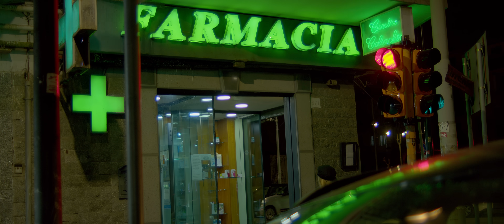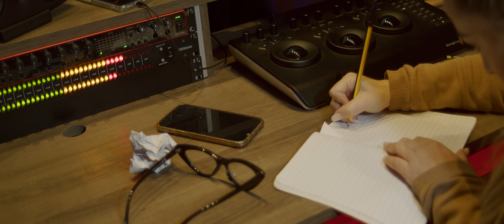SIMONA BIANCO - RAGAZZA MADRE (Videoclip ufficiale)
𝐒𝐜𝐫𝐢𝐭𝐭𝐨 𝐞 𝐃𝐢𝐫𝐞𝐭𝐭𝐨:
Directed By Gianluca Allotta

𝐀𝐮𝐭𝐨𝐫𝐢: Vincenzo D'agostino Luca Barbato
𝐀𝐫𝐫𝐚𝐧𝐠𝐢𝐚𝐦𝐞𝐧𝐭𝐢: Luca Barbato
𝐌𝐢𝐱 & 𝐌𝐚𝐬𝐭𝐞𝐫𝐢𝐧𝐠: DEA SOUND STUDIO

𝐒𝐨𝐜𝐢𝐚𝐥 𝐔𝐟𝐟𝐢𝐜𝐢𝐚𝐥𝐢 Simona Bianco